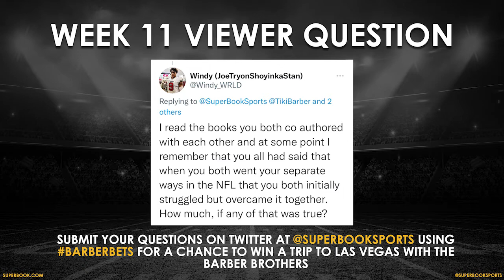Betting with the Barbers NFL Week 11 | EPISODE 11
NFL greats Tiki and Ronde Barber join Ron Kruck to get you ready for week 11 of NFL action. Visit SuperBook.com for more and place your wagers with SuperBook Sports if you're in Nevada, Colorado or New Jersey! Submit your questions for the Barbers for a chance to win a trip to Las Vegas to watch the game with them!